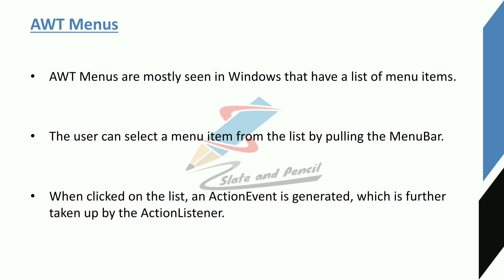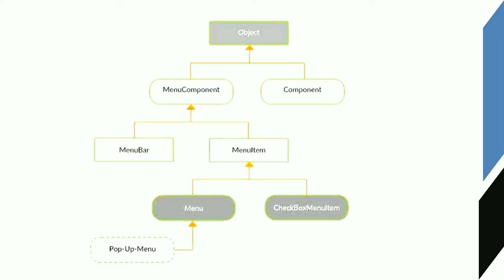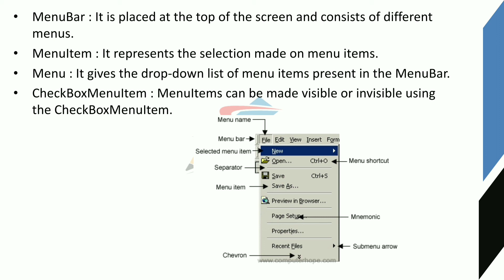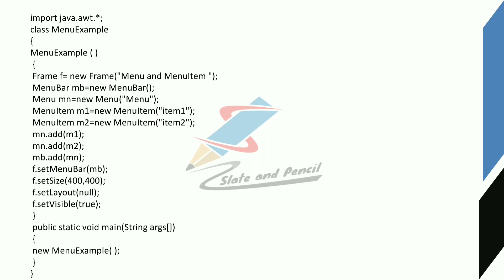Awt Menu|Java Programming|Malayalam Tutorial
BCA5B08 - Java Programming Course Number: 26 Contact Hours per Week: 6 (3T + 3L) Number of Credits: 3 Number of Contact Hours: 96 Hrs. Course Evaluation: Internal: 15 Marks + External: 60 Marks Objectives  • To review on concept of OOP. • To learn Java Programming Environments. • To practice programming in Java. • To learn GUI Application development in JAVA. Prerequisites  • Knowledge in OOP & Programming Course Outline Unit I [9 T + 5L] Introduction to OOPS, Characteristics of OOPS, Object oriented languages, comparison between procedural and object oriented programming, basic principles of Object Orientation-class, object, abstraction, encapsulation, inheritance, polymorphism, modularity, and message passing. Features of object orientation - attributes, state, identity, operation, behaviour. Unit II [9 T + 8L] Introduction to Java: History, Versioning, The Java Virtual Machine, Byte code, Writing simple java program, Language Components: Primitive Data Types, Comments, Keywords, literals, The break Statement, The continue Statement, Operators – Casts and Conversions, Arrays. Introduction to classes and methods, constructors, Passing Objects to Methods, Method Overloading, Static and final, The this Reference, finalize, inner and nested classes. Inheriting class, extends, member access and inheritance, super keyword, Object class. Dynamic method dispatch, method overriding, abstract class, interface, packages, import statement. Unit III [10 T + 12 L] Exceptions, I/O and Threads Input and Output in Java: The File Class, Standard Streams, Keyboard Input, File I/O Using Byte Streams, Character Streams, File I/O Using Character Streams -  Buffered Streams, File I/O Using a Buffered Stream, Keyboard Input Using a Buffered Stream,
Writing Text Files. Threads: Threads vs. Processes, Creating Threads by Extending Thread, Creating Threads by Implementing Runnable, Advantages of Using Threads, Daemon Threads, Thread States, Thread Problems, Synchronization. Exceptions: Exception Handling, The Exception Hierarchy, throws statement, throw statement, Developing user defined Exception Classes- The finally Block. Unit IV [10 T + 12 L] Database Connectivity & Applets: Introduction to JDBC : The JDBC Connectivity Model, Database Programming, Connecting to the Database, Creating a SQL Query, Executing SQL Queries, Getting the Results, Updating Database Data, Executing SQL Update/Delete, The Statement Interface, The ResultSet Interface, ResultSetMetaData. Introduction to GUI Applications - Applets - Types of Applet, Applet Skeleton, Update method, repaint Methods, Html Applet tag and passing parameter to applet. Unit V [10 T + 11 L] Events and GUI Applications: Event Handling: The Delegation Event Model, Event Classes, Event Listener Interfaces, Adapter Classes. Java Desktop Applications, Introduction to the AWT, Overview of the AWT, Structure of the AWT, The AWT hierarchy, Containers, Components, Canvas, Frame Working with: Color, Font, FontMetrics, Simple Graphics- Point, line, Rectangle, Polygon, Controls - Button, , Checkbox, Choice, , Label, List, Scroll bar, TextArea, TextField, Layout Manager, MenuBar, Menu, MenuItem , Checkbox MenuItem. Text Books 1. Herbert Scheldt, Java The Complete Reference, 8th Edition, Tata McGraw-Hill Edition, ISBN: 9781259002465 References 1. E Balaguruswamy, Programming in Java: A Primer, 4th Edition, Tata McGraw Hill Education Private Limited, ISBN: 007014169X. 2. Kathy Sierra, Head First Java, 2nd Edition, Shroff Publishers and Distributors Pvt Ltd, ISBN: 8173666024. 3. David Flanagan, Jim Farley, William Crawford and Kris Magnusson, Java Enterprise in a Nutshell: A Desktop Quick Reference, 3rd Edition, O'Reilly Media, ISBN: 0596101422.